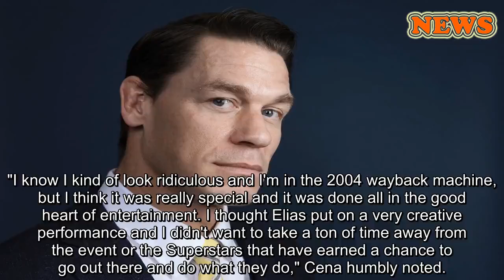John Cena makes epic return to WrestleMania as 'Doctor of Thuganomics'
This Dec. 9, 2018 photo shows WWE star-turned-actor John Cena posing for a portrait at the Four Seasons Hotel to promote his film "Bumblebee" in Los Angeles. (Rebecca Cabage/Invision/AP)
Wrestling fans around the world beared witness to some of the most iconic moments in WWE history at Sunday night’s edition of WrestleMania.
One of them was the return of John Cena under the guise of the Doctor of Thuganomics — the rapper gimmick Cena portrayed in 2003 and 2004 that led to his eventual rise to superstardom.
Elias was in the midst of his musical performance, with a video of Babe Ruth in the 1932’s World Series playing on the background, when suddenly the turntables hit the speakers and out came Cena, donning a Yankees top, a padlock chain and his signature “Word Life” brass knuckles.
DAVE BAUTISTA RETIRES FROM WRESTLING AT WRESTLEMANIA 35
Cena made his way to the ring while a flustered Elias clamored for attention to be returned to his musical performance.
Hopping on the mic, Cena delivered some blistering insults to the “The Drifter.”
“Silence your cell phone, hold your applause, shut your mouth and no string plucks. Feels like I’m watching one of my movies ‘cause this whole damn thing sucks,” said Cena to a huge crowd reaction.
“I’m a bad man, my style like a pitbull bit you. And you ain’t even half a dog, you just a little piece of Shih Tzu,” Cena continued.
MAN WHO TACKLED WWE LEGEND BRET HART CHARGED WITH ASSAULT
In an interview with WWE.com, Cena stated on his return, "I wasn't supposed to be here and I wanted to do something that would be a nice surprise and a bit of entertainment in a show that is filled with the culmination of a lot of stories. The idea came up and I immediately said yes."
"I know I kind of look ridiculous and I'm in the 2004 wayback machine, but I think it was really special and it was done all in the good heart of entertainment. I thought Elias put on a very creative performance and I didn't want to take a ton of time away from the event or the Superstars that have earned a chance to go out there and do what they do," Cena humbly noted.
The segment culminated with Cena attacking Elias, hitting his signature Five Knuckle Shuffle before hitting his finisher move, the Attitude Adjustment (formerly the FU) on the brooding guitarist.